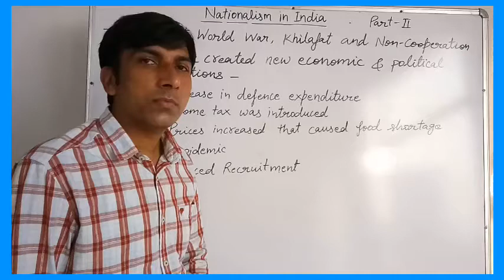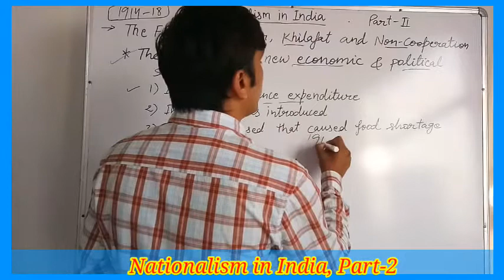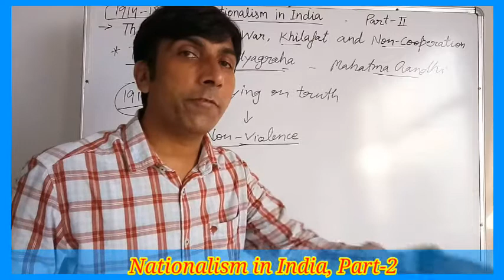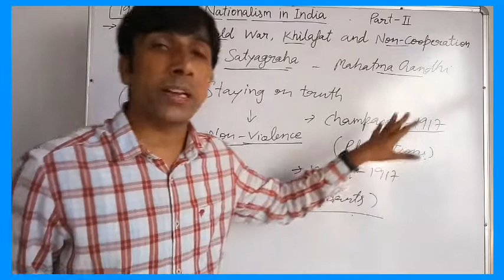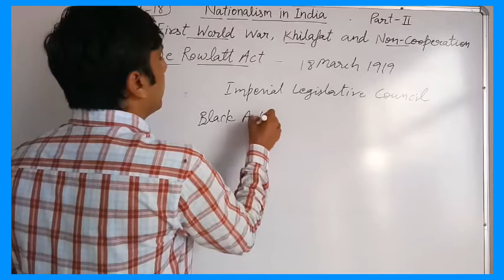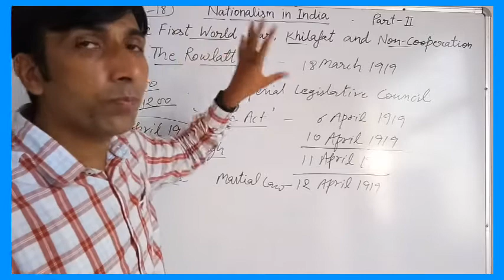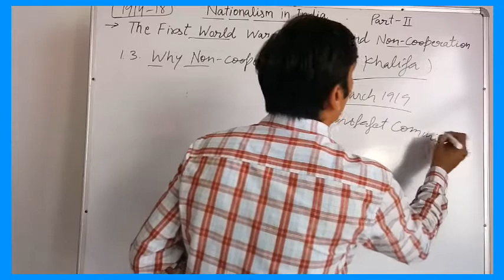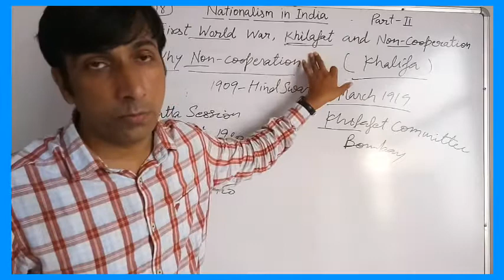Nationalism in India, Part-2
NTSE, Class-10
History
Social Science